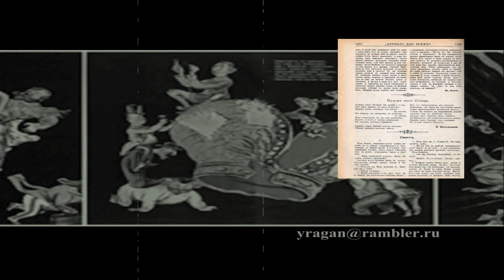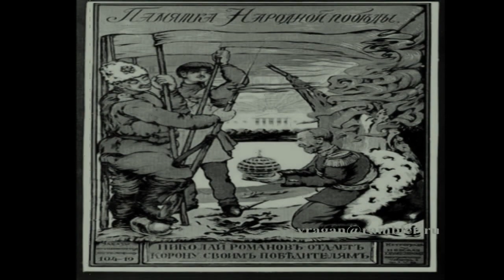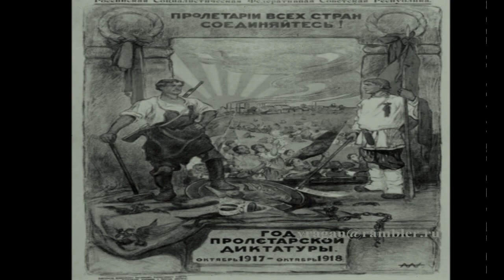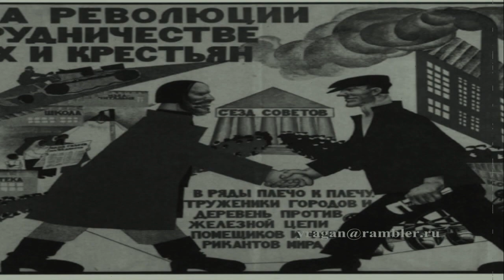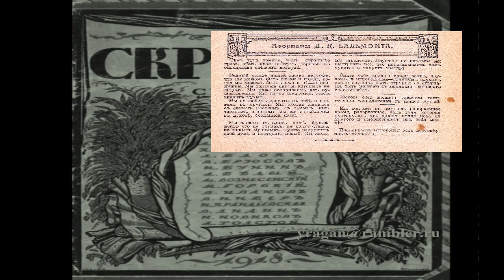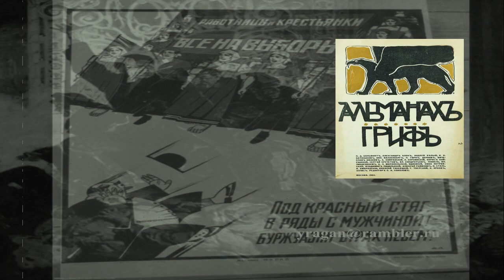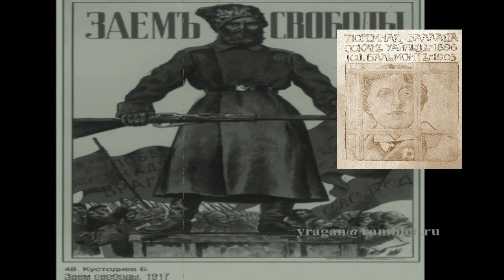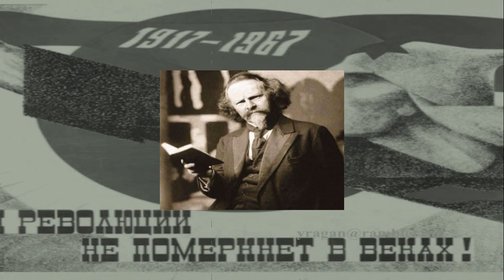Константин Бальмонт биография стихи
Константин Дмитриевич Бальмонт